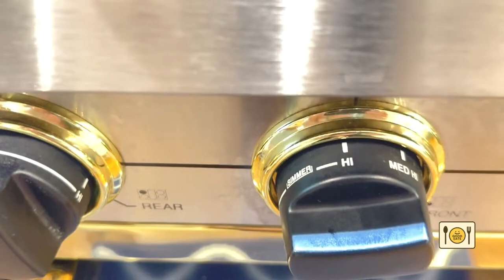How to Turn Honey Back to Liquid | Decrystallizing Honey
Here is a step by step video showing you how to turn crystallized honey back to liquid. Don't throw away crystallized honey! You can easily turn solid honey back to liquid again!

About Good Eats 101:
I post how-to-cook videos, What I Eat in a Day food videos, Food Tour videos plus food videos with my advice on the best foods to eat.